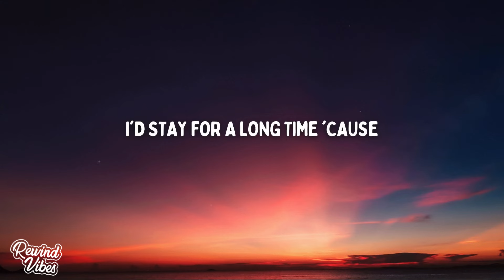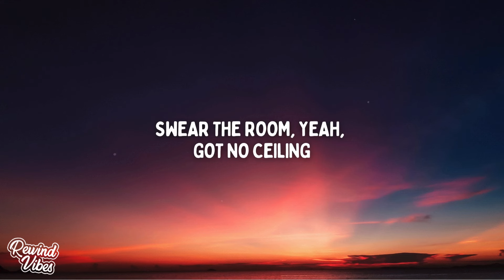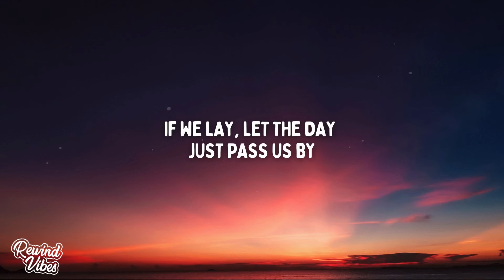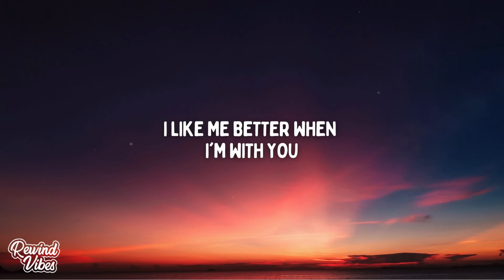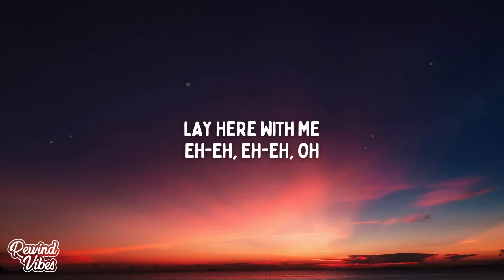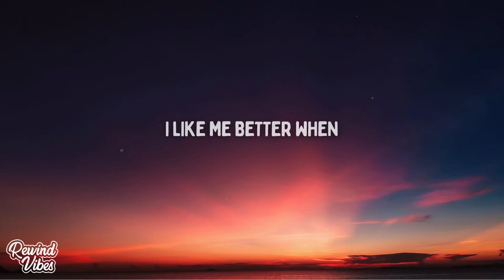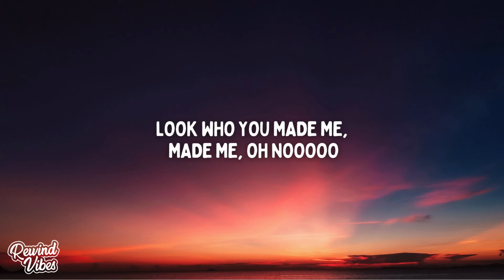Lauv - I Like Me Better (Lyrics)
🎙Lyrics:

[Verse 1]
Damn

[Verse 2]
Damn

[Bridge]
Lay here with me, ooh

[Chorus]
I like me better when I'm with you (oooh noo)

[Outro]
(Look who you made me, made me, oh noo)
Better when